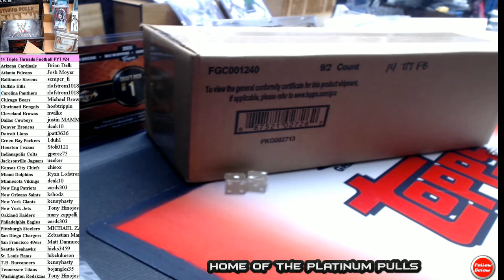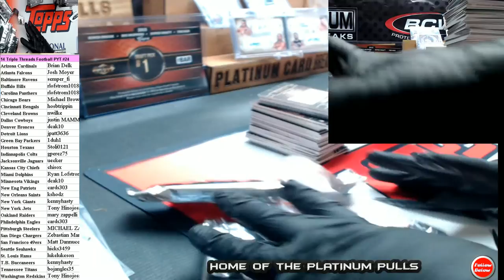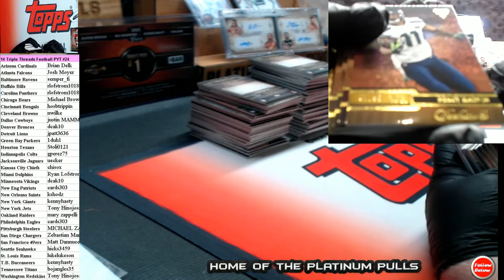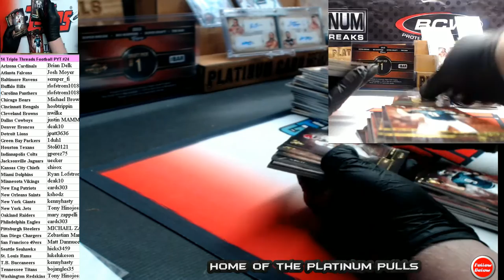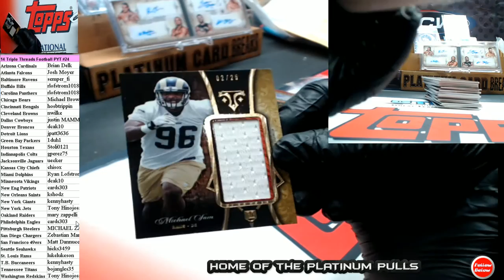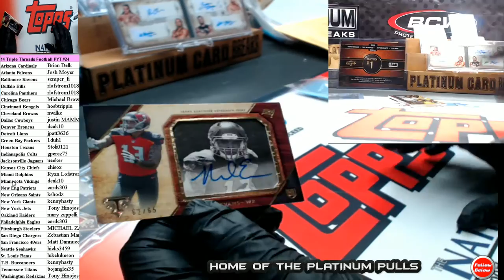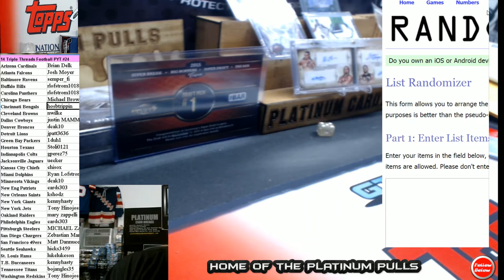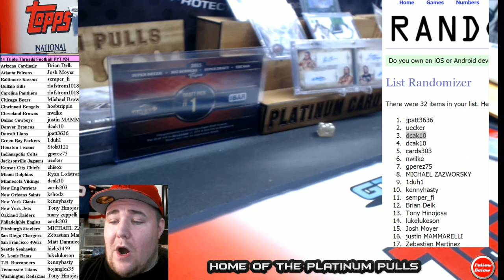14 Triple Threads Football PYT #24